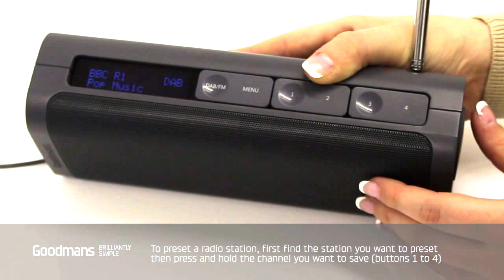Goodmans DAB Radio - Setup Guides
Goodmans DAB Radio setup guide for models; Pebble, Go, Rocka, and Oxford.